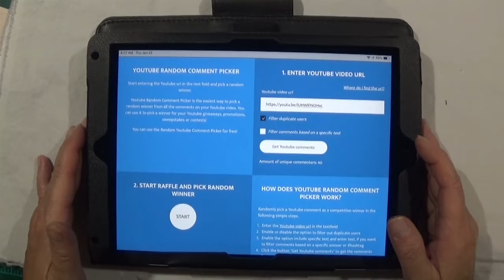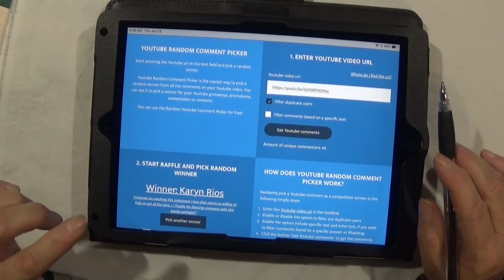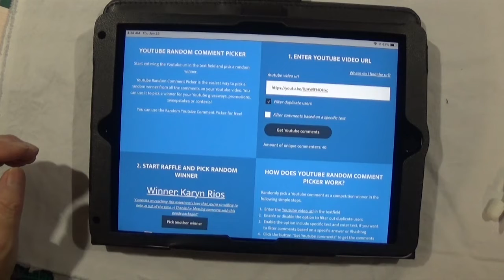1000 Subs Giveaway Winner Jan 2020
Congrats? Karyn Rios